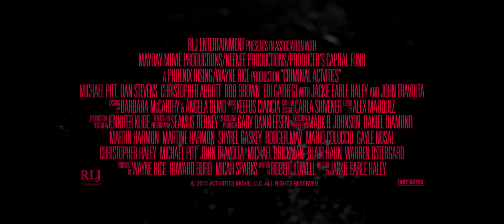Criminal Activities Trailer #1